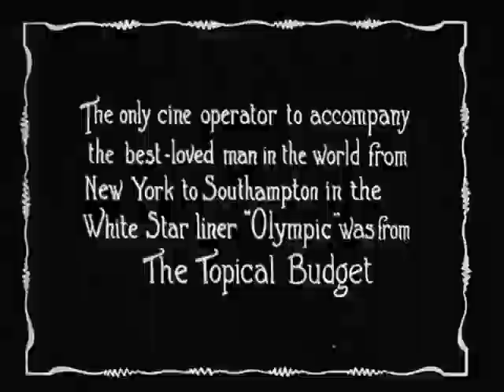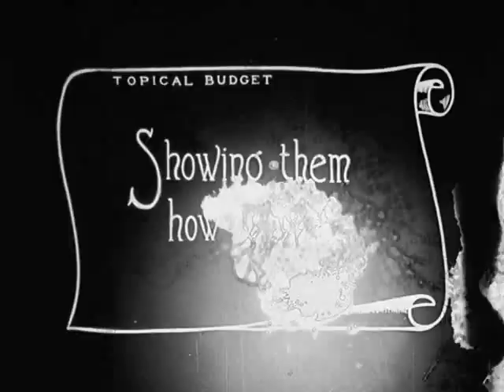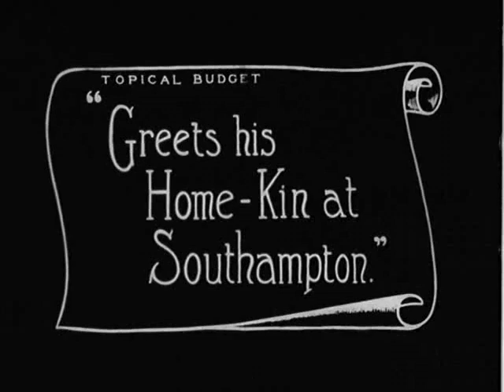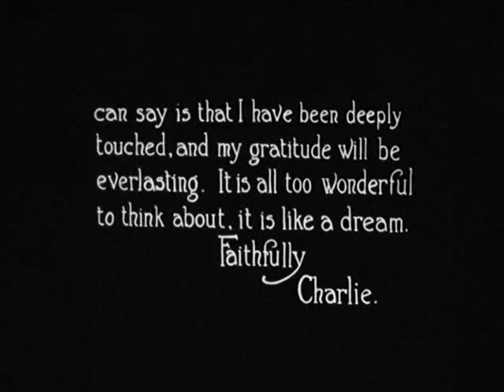Charlie at Ocean